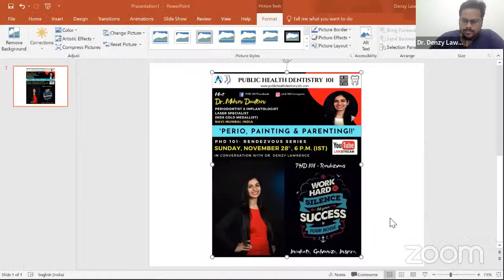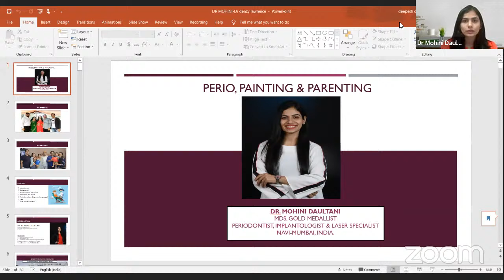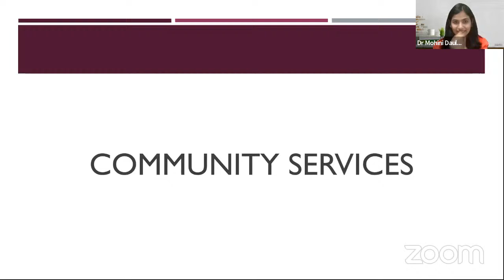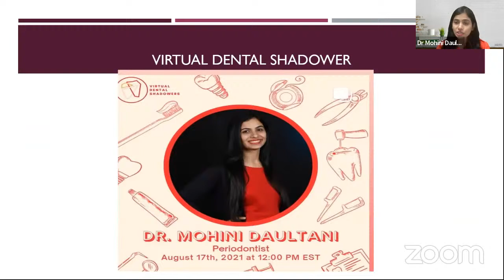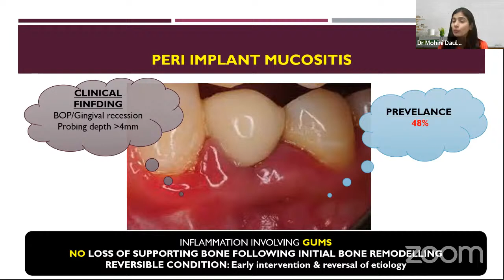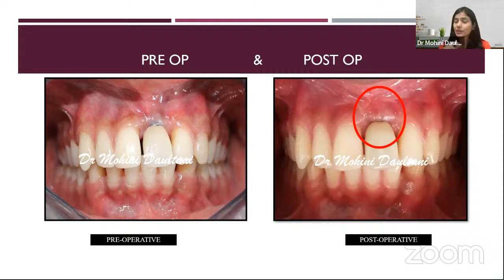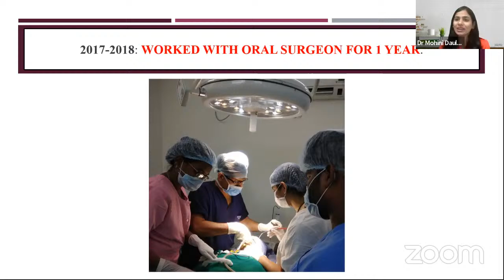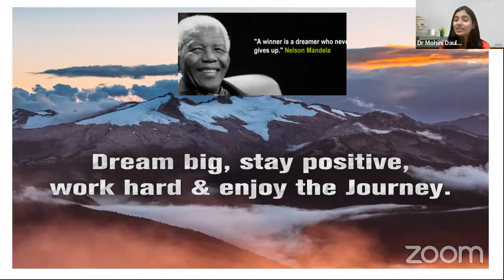PHD 101 Rendezvous- Dr. Mohini Daultani